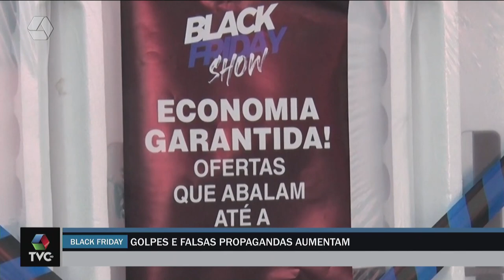Golpes e falsas propagandas aumentam na Black Friday